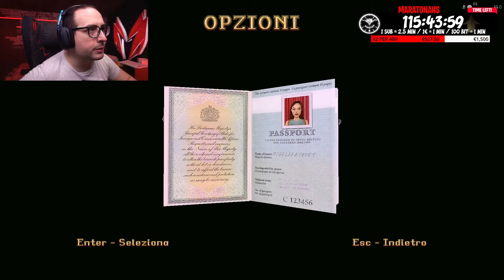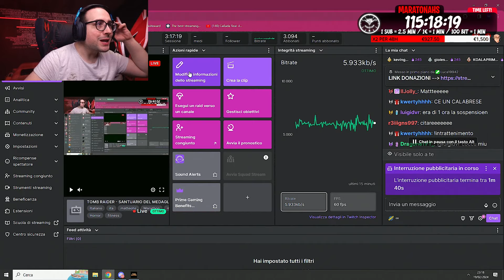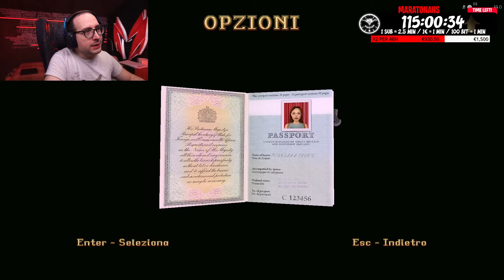TOMBRAIDER REMASTERED WALKTHROUGH #6 | LIVE DEL 19 02 2024 | MatteoHS LIVE